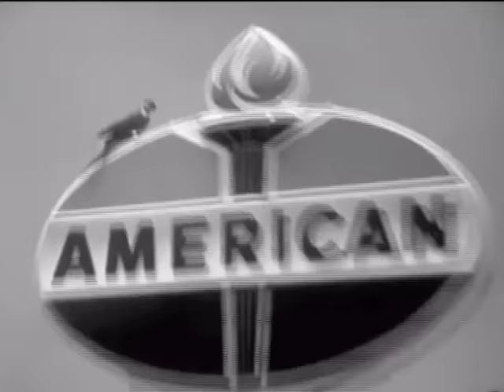Mona Lisa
Relationships are tough. Especially when you are young and stupid. This song is about what I thought to be a masterpiece at the time. Turns out she was just a piece of work. Is Mona Lisa smiling? Never can tell.

Images are public domain from internet archive.